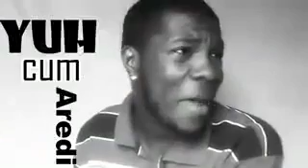Kevin2krazy wen mi cum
When me come , me come